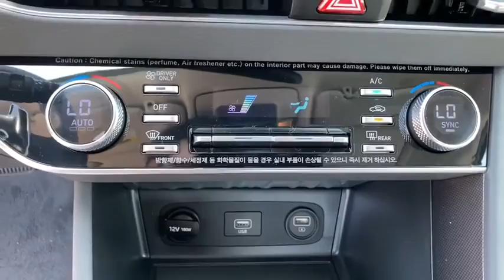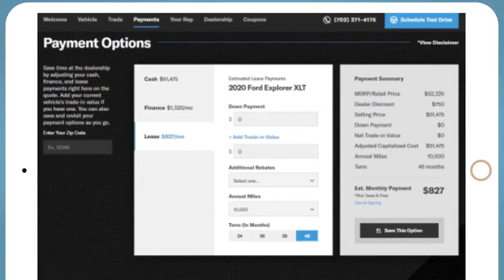2020 Hyundai Sonata_Hybrid Reno, Carson City, Northern Nevada, Sacramento, Roseville, NV LA012303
HAMPTON GRAY New 2020 Hyundai Sonata_Hybrid available in Reno, Nevada at Lithia Hyundai of Reno. Servicing the Carson City, Northern Nevada, Sacramento, Roseville, NV area
2020 Hyundai Sonata_Hybrid Blue 2.0L - Stock#: LA012303 - VIN#: KMHL24JJXLA012303

Blue trim HAMPTON GRAY exterior and GRAY interior. Apple CarPlay Smart Device Integration Blind Spot Monitor Cross-Traffic Alert Hands-Free Liftgate Lane Keeping Assist Back-Up Camera Hybrid. EPA 54 MPG Hwy/50 MPG City! CLICK ME! KEY FEATURES INCLUDE: Back-Up Camera Hybrid Satellite Radio iPod/MP3 Input Onboard Communications System Aluminum Wheels Keyless Start Dual Zone A/C Lane Keeping Assist Smart Device Integration Apple CarPlay Blind Spot Monitor Hands-Free Liftgate Cross-Traffic Alert. MP3 Player Keyless Entry Remote Trunk Release Steering Wheel Controls Child Safety Locks. OPTION PACKAGES: OPTION GROUP 01 standard equipment. Hyundai Blue with HAMPTON GRAY exterior and GRAY interior features a 4 Cylinder Engine with 192 HP at 6000 RPM*. EXPERTS CONCLUDE: Great Gas Mileage: 54 MPG Hwy. WHY BUY FROM US: Lithia Hyundai of Reno sells new Hyundais certified pre-owned Hyundais and used cars trucks and SUVs! We have excellent finance options as low as 0% on select models in addition to all avilable Hyundai incentives and rebates! We also specialize in second chance financing! We are located in Northern Nevada at 2620 Kietzke Ln. Our hours are Monday-Saturday 8: 30am - 8pm and Sundays 10am - 6pm. 100% customer satifaction is our priority! Price does not include $449 Dealer doc fee taxes and license fees. Price contains all applicable dealer incentives and non-limited factory rebates. You may qualify for additional rebates; see dealer for details.